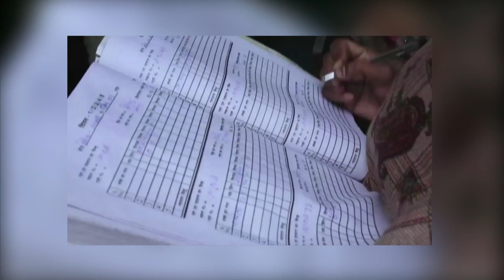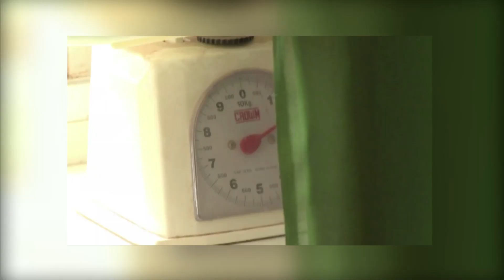Good Evening India : " Pradhan Mantri Matritva Suraksha Abhiyan (PMMSA)"